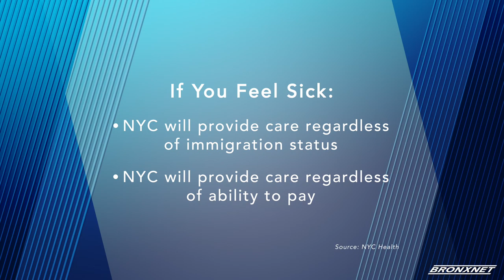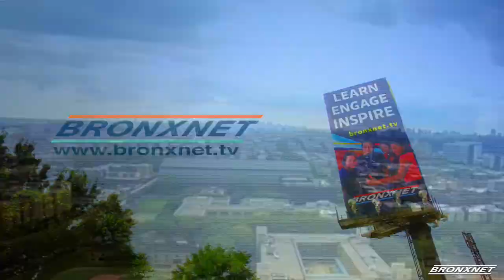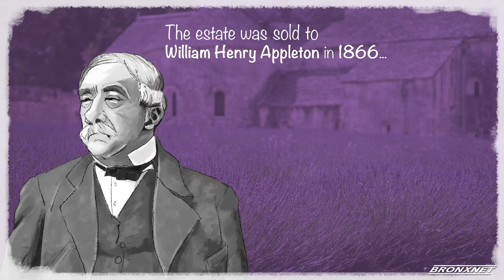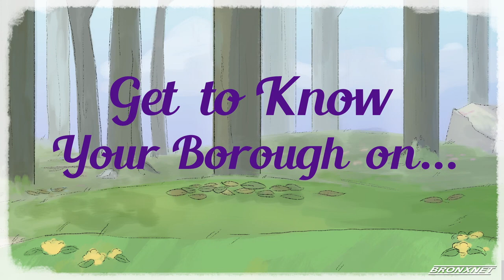OPEN BxRx | March 27th, 2020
Host, Rhina Valentin gives the latest updates about COVID-19. She speaks to New York City Council Member Mark Gjonaj about Small Businesses. After that, she gets some homeschooling tips for parents during the COVID -19 pandemic. Then, she finds out about Citymeals on Wheels and the different ways their helping the elderly amidst the coronavirus outbreak. Bobby C give the latest in sports and Kariné Poghosyan joins the show as this week's OPEN Artist Spotlight.